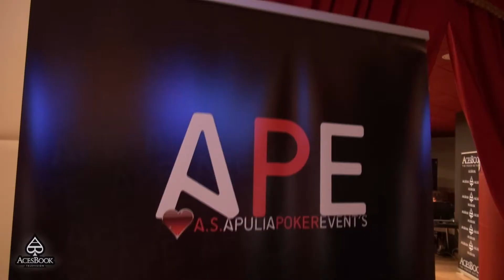AcesBookTV_APE Tour_Start Final Day